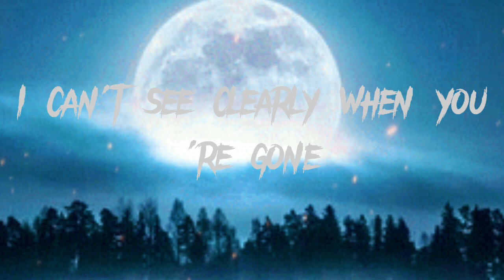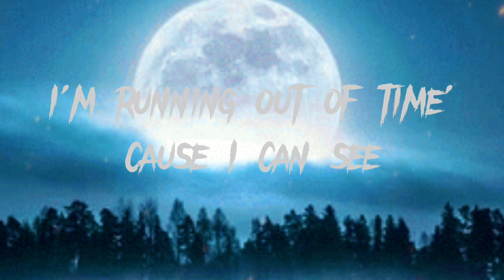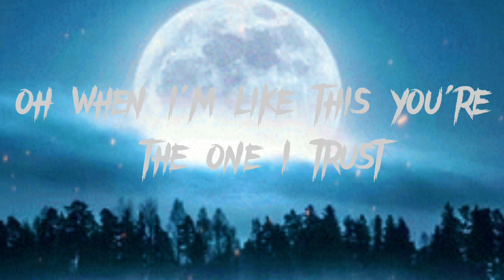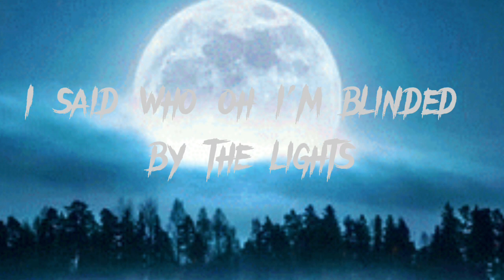BLINDING LIGHTS-the weeknd🎵(Lyrics)